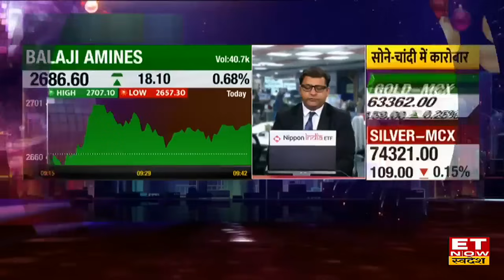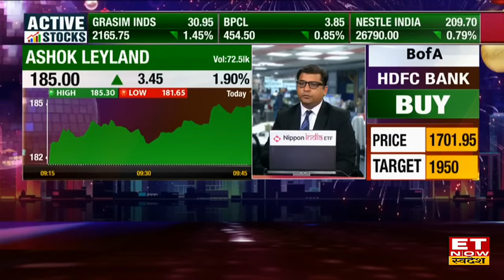Vodafone Idea Share Rally: Idea के शेयरों ने निवेशकों पर की धन की वर्षा, Experts से जानिए राय | ETNS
Vodafone Idea के शेयरों में लगातार दुसरी दिन बंपर तेजी आई। जानें निवेश को लेकर क्या है Experts की राय. जानें किन levels पर करनी चाहिए आपको खरीदारी और क्या है Target Price और जानिए किस Strategy के साथ इस Stock में पैसा कमाया जा सकता है. देखें वीडियो.